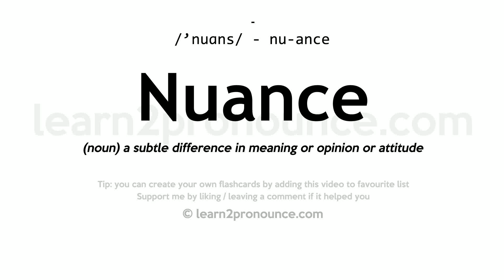Pronunciation of Nuance | Definition of Nuance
Nuance pronunciation | How to pronounce Nuance in English?
/`nuːɑːns/
Meaning of Nuance | What is Nuance?
(1) (n.) A shade of difference; a delicate gradation.
What is Nuance | Nuance meaning and definition?